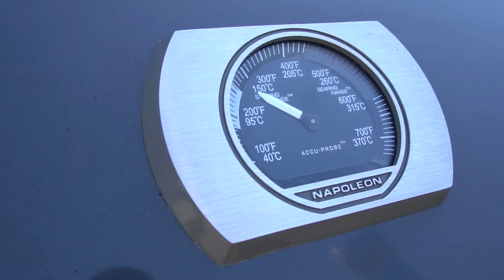Napoleon Rezept - Burger XXL (Deutsch)